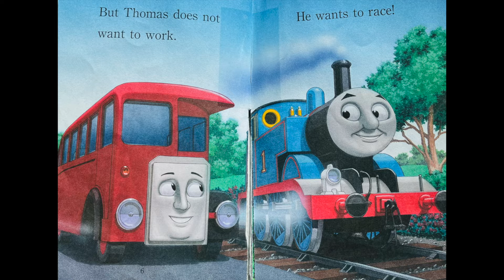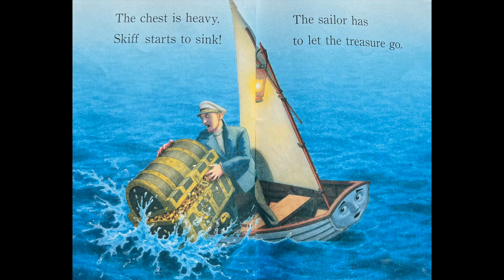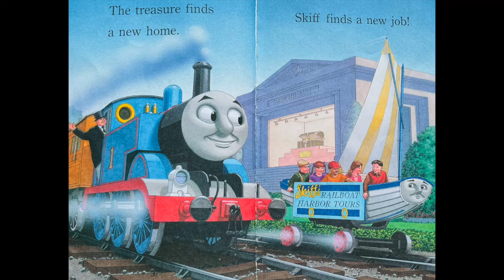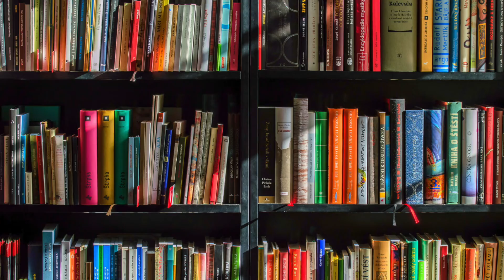Thomas and Friends - The Lost Ship | THOMAS THE TANK ENGINE | BEST LOVED BOOKS | READ ALONG WITH ME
"Thomas found a lost pirate ship! Is there treasure on board?"